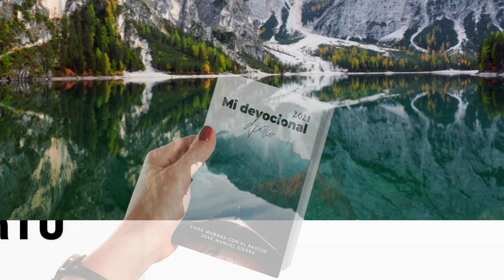Devocional 417 - Pastor José Manuel Sierra.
Emitido el 12 de octubre del 2021.

Suscríbete a este canal Centro Evangélico Vida Nueva y activa las diferentes formas de notificaciones para estar avisado siempre que se suban las predicaciones, devocionales, El Pastor Online y demás eventos de la iglesia

Emisiones en Directo: Jueves a las 19:00 y Domingos a las 18:30 ( hora en las Islas Canarias).

Puede adquirir los libros de Escatología Bíblica, Hermenéutica y Desenmascarando al enemigo del Pastor José Manuel Sierra en español o en inglés en Amazon.com/es o acceda directamente: